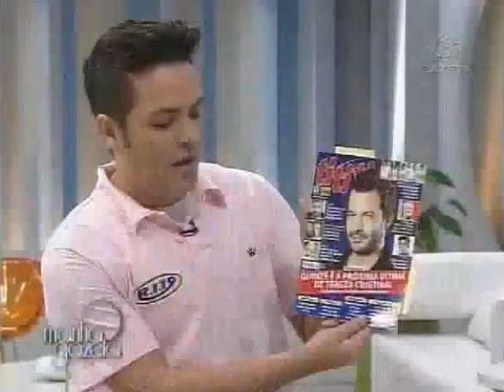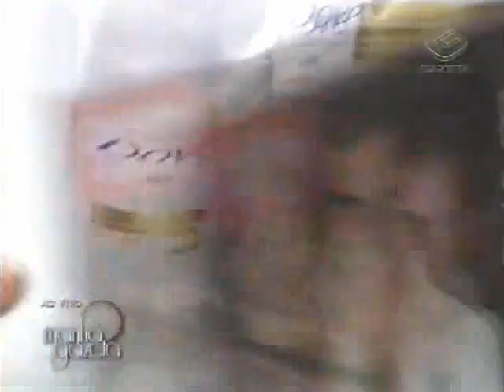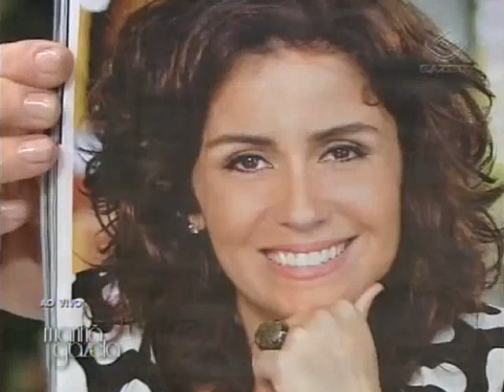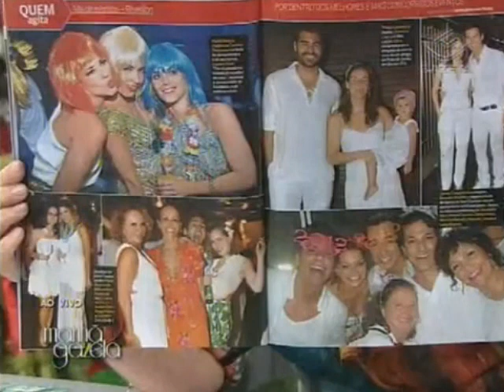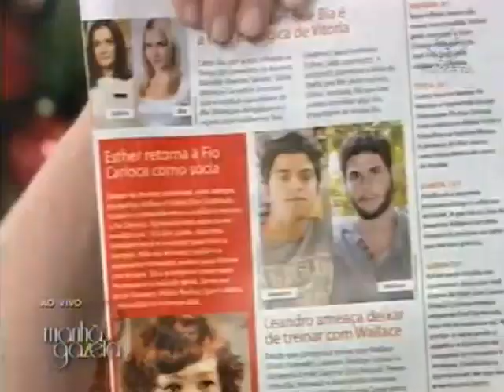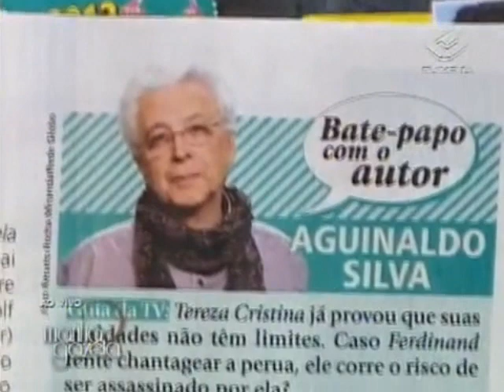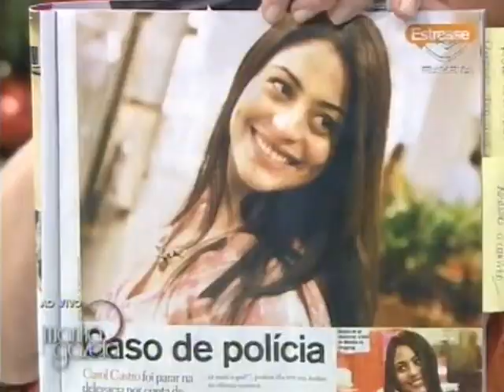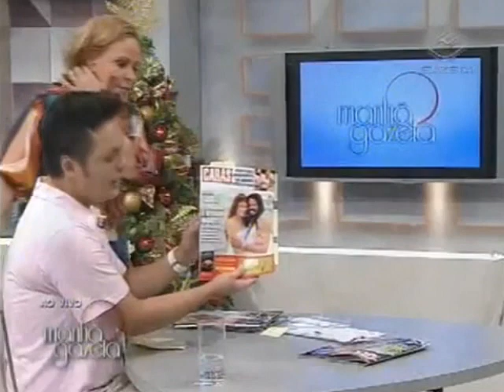Marcelo Bandeira abre a banca no Manhã Gazeta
Marcelo Bandeira abre a banca no programa de Claudete Troiano e mostra os destaques das revistas que falam sobre celebridades e novelas — 4/1/12.